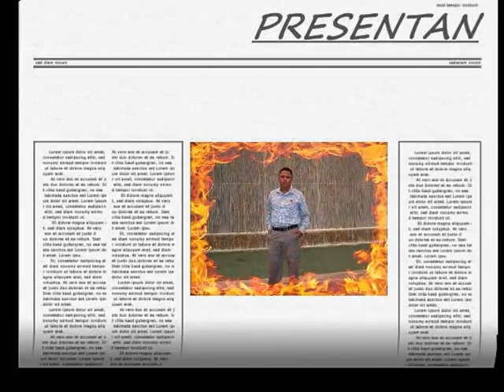ADIOS CUAJINICUILAPA.wmv GRUPO SIGLO XX